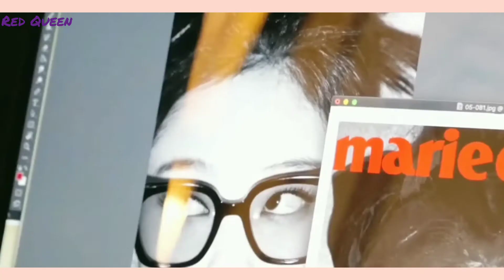Blackpink || Jennie FMV • Halsey Nightmare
Blackpink Jennie FMV HalseyNightmar

jennieedit
jennie fmv
blackpinkjennie